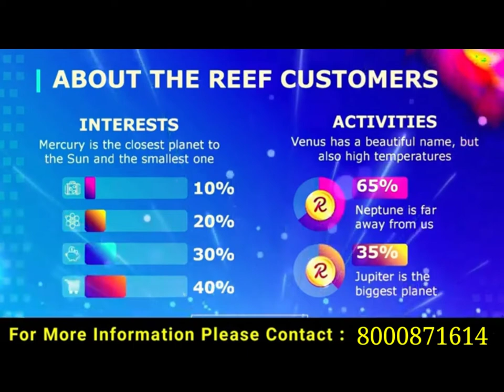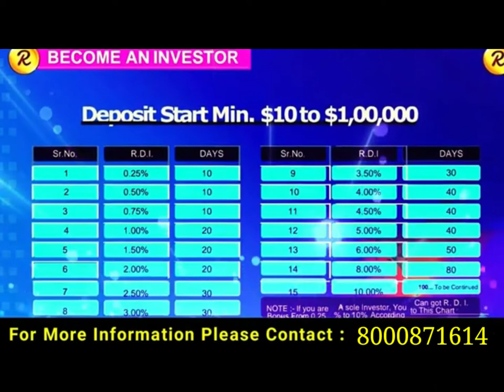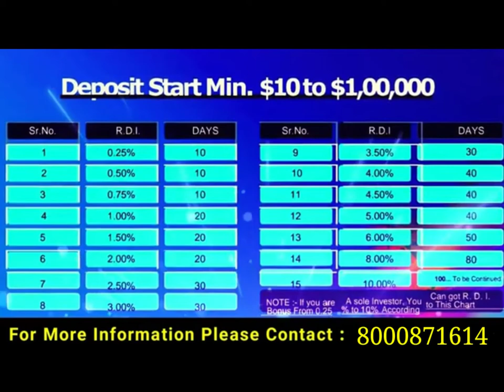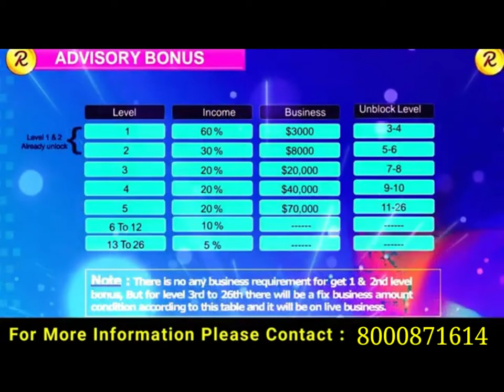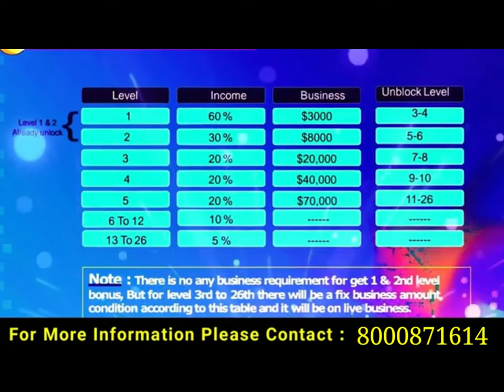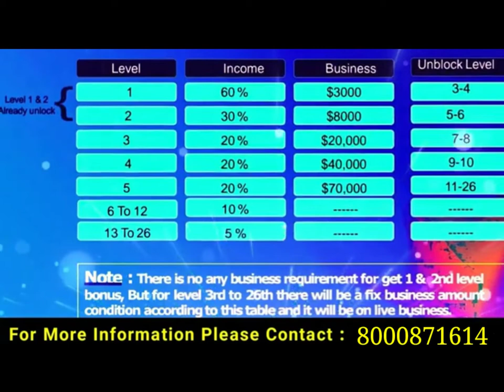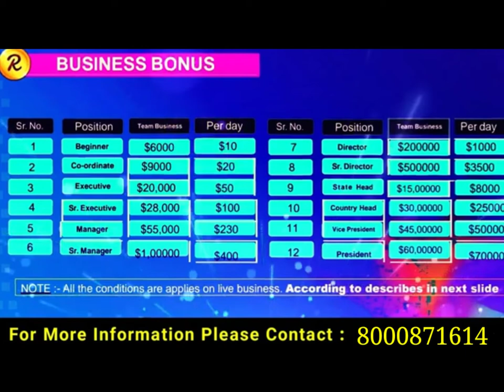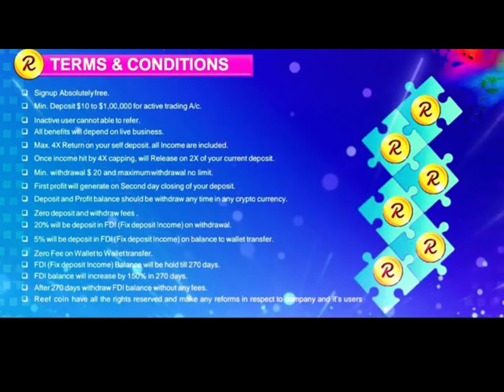Reef Metaverse Business Plan !! Call/Whatsapp..8000871614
GOLD STAR🌟

Description

shb inu coin price prediction

shib inu coin future price analysis

top business ideas how to earn money

how to make money reef future price reef price prediction aave future price aave price prediction avax price analysis best crypto coins update top crypto coins update crypto coins best news crypto currencies best news

btt future price trx future price

crypto news crypto latest news

crypto coins top news

Beat Mlm plan

METAVERSE BUSINESS PLAN

#2022 NEW LAUNCHED

REEF MERAVERSE BUSINESS PLAN